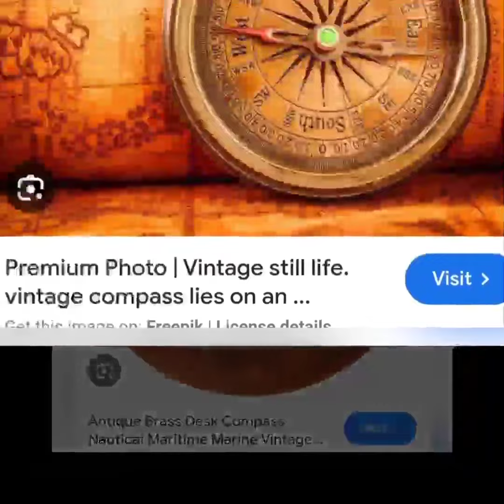SCOUT COMPASS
Video from Scout Riyaz Pasha 1972